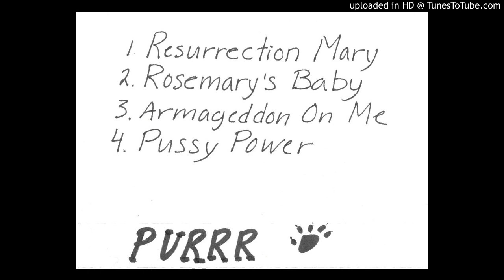Purrr - Resurrection Mary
Purrr (2) ‎– Purrr

Label:
Not On Label ‎– none

Format:
Cassette, Single Sided

Country:
US

Released: ?

Genre:
Rock

Style:
Grunge, Hard Rock, Punk

Tracklist
A1 Resurrection Mary
A2 Rosemary's Baby
A3 Armageddon On Me
A4 Pussy Power